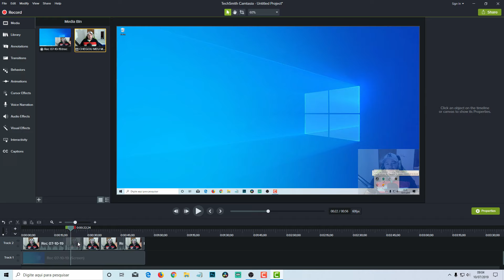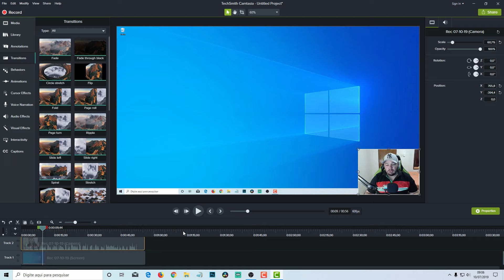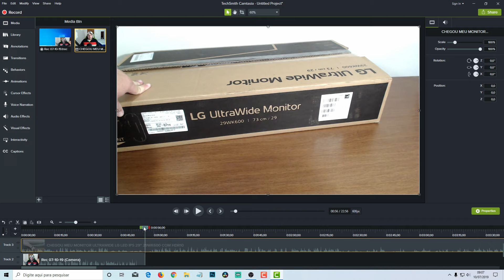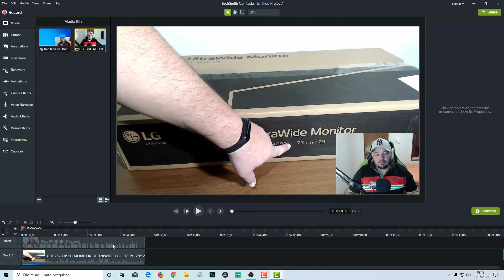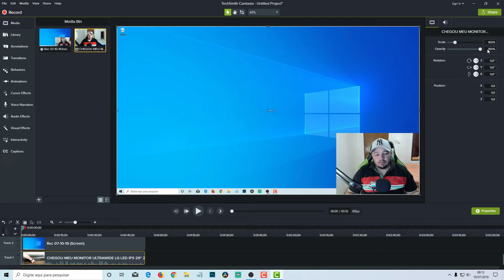Iniciante - Como deixar o Vídeo Transparente na Edição no Camtasia Studio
Como diminuir a opacidade do vídeo deixando Transparente na Edição no Camtasia Studio.

O Camtasia Studio é um software de criação de vídeo, desenvolvido pela TechSmith que permite que o usuário crie vídeos, como tutoriais, capturando a tela do computador. O programa oferece o codec TSCC para codificação e leitura do vídeo, porém, é possível trabalhar com outros codecs.

Playlist Canva.

Playlist Dicas.

Playlist Audacity.

Grande abraço